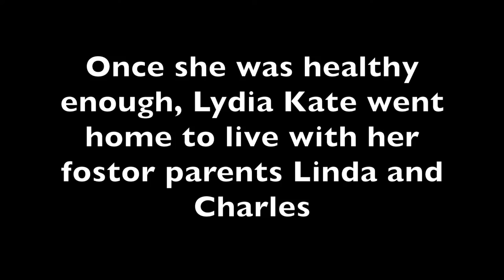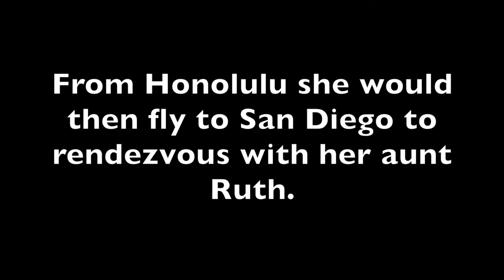Journey To Lydia Kate - Welcome Home Katie!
Hi Friends!